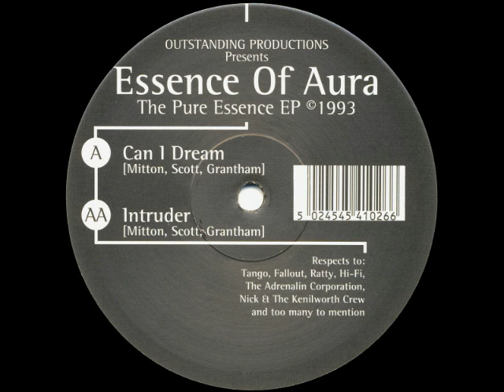Essence Of Aura Can I Dream Uncut Dub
# HARDCORE/BREAKBEAT